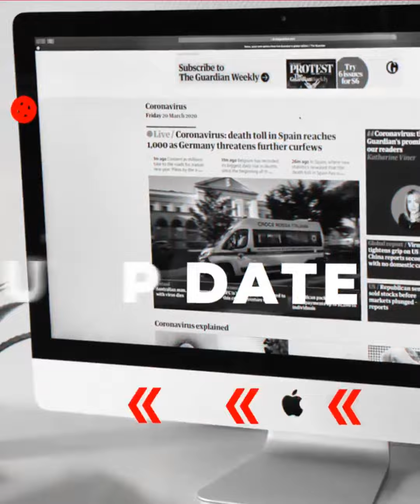Autopsi Ulang Jenazah Brigadir J. Hasilnya Akan Disampaikan Ketua Tim Dokter Forensik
Peti Jenazah Brigadir Yosua Telah Diangkat, Langsung Dibawa ke RSUD Sungai Bahar

Peti jenazah Brigadir Nopriansyah Yosua Hutabarat alias Brigadir J telah diangkat dari pusaranya pada Rabu (27/7/2022) sekira pukul 08.27 WIB.

Beberapa penggali dari ormas Pemuda Batak Bersatu (PBB) pun langsung mengangkat peti jenazah Brigadir J.

Saat peti diangkat, beberapa anggota kepolisian langsung membuat barikade yang diduga bertujuan untuk masyarakat yang berada di lokasi pemakaman agar tidak melihat peti jenazah Brigadir J.

Beberapa menit kemudian, anggota polisi pun langsung membubarkan diri.

Selanjutnya, peti jenazah pun langsung dibawa oleh beberapa anggota dari ormas PBB ke mobil ambulans yang akan mengantarnya ke RSUD Sungai Bahar sebagai lokasi dilakukannya autopsi ulang.

Berdasarkan tayangan di YouTube Kompas TV, jarak pemakaman menuju RSUD Sungai Bahar sekitar 2 kilometer.

Selang sekira 10 menit, mobil ambulans pengantar peti jenazah Brigadir J pun telah sampai di RSUD Sungai Bahar.

Sesampainya di RSUD Sungai Bahar, beberapa anggta dari ormas PBB pun membantu pengangkatan peti jenazah untuk dibawa ke ruang yang digunakan untuk autopsi ulang.

Pada proses autopsi ulang ini, Kadiv Humas Polri Brigjen Pol Dedi Prasetyo juga terpantau di RSUD Sungai Bahar.

Sebelumnya, kuasa hukum keluarga Johnson Simanjutak sempat mendatangi RSUD Sungai Bahar pada Rabu tengah malam sekira pukul 00.05 WIB

Pada kesempatan itu, Johnson menggelar konferensi pers dan meyampaikan keinginan keluarga terkait autopsi ulang Brigadir J.

Peti jenazah Brigadir J langsung dibawa ke RSUD Sungai Bahar setelah berhasil diangkat dari pusaranya pada Rabu (27/7/2022). Sesampainya di RSUD Sungai Bahar, peti jenazah langsung dibawa ke ruang autopsi dan terpantau dijaga oleh sejumlah personil kepolisian hingga Kadiv Humas Polri, Brigjen Pol Dedi Prasetyo.

Johnson mengatakan pihak keluarga menginginkan adanya fokus terkait luka Brigadir J seperti wajah, leher, hingga organ intim seperti kemaluan hingga dubur.

"Ya di kemaluan itu penting dicek, kemudian ada permintaan khusus dari pihak keluarga di bagian tenggorokan, seperti dimasukkan sesuatu yang merusak tenggorokan, kemudian rahang dan gigi," tuturnya dikutip dari Tribun Jambi.

Selain itu, dirinya mengungkapkan jaringan tubuh Brigadir J dapat digunakan ketika memang diperlukan dalam rangka penelitian lebih lanjut.

"Materi-materi (jaringan tubuh) itu akan dibawa ke Jakarta. Karena tidak bisa diselesaikan di Jambi," ujarnya.

Sempat Rapat Terlebih Dahulu antara Keluarga Brigadir J dengan Tim Dokter Forensik

Johnson Panjaitan saat jumpa pers di RSUD Sungai Bahar, Rabu (27/7/2022) dini hari

Terpisah, koordinator kuasa hukum keluarga Brigadir J, Kamaruddin Simanjutak sempat menggelar rapat bersama dengan tim dokter forensik pada Selasa (26/7/2022) malam.

Pada rapat tersebut dibahas soal teknis pelaksanaan autopsi ulang serta penyampaian aspirasi dari pihak keluarga.

"Tentang apa yang harus dilakukan, kemudian menyepakati beberapa hal, apa yang boleh dan tidak boleh. Kaitannya dengan kode etik kedokteran."

"Semuanya sudah clear tadi, sudah kita jawab dengan baik. Sehingga besok (Rabu) bisa berjalan dengan baik," jelas Kamaruddin.

Pembahasan lain juga dilakukan yaitu soal pihak yang boleh menyaksikan autopsi ulang jenazah Brigadir J.

Namun, Kamaruddin mengatakan tim dokter forensik tidak menyetujui adanya pihak keluarga yang ikut melihat proses autopsi ulang.

Hanya saja, keputusan pun telah dibuat dan disepakati bahwa pihak keluarga yang boleh ikut adalah orang yang berprofesi di bidang medis.

"Dokternya tidak setuju, walaupun sebelumnya dari Polri sudah menawarkan bahkan Polri menawarkan CCTV untuk kelaurga. Tetapi mereka (tim dokter forensik) beralasan kode etik, jadi tidak boleh."

"Jadi kita sepakati kita undang satu kerabat atau keluarga yang berprpfesi bidang medis. Dialah yang masuk ke dalam untuk mencatat apa saja ang dilihat oleh matanya, didengar oleh telinganya atau yang dialami," jelasnya.

"Sudah kita berikan surat penugasan," pungkasnya.

VE: d2k
Host: Mega